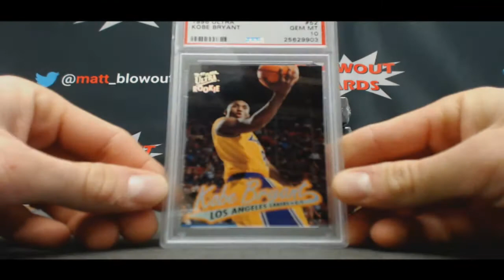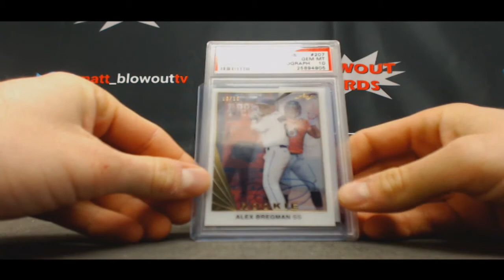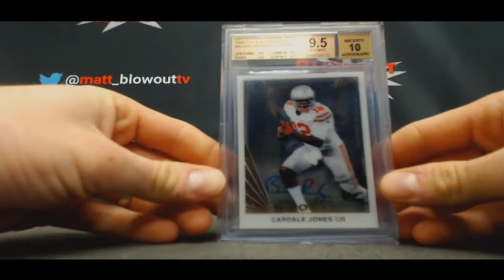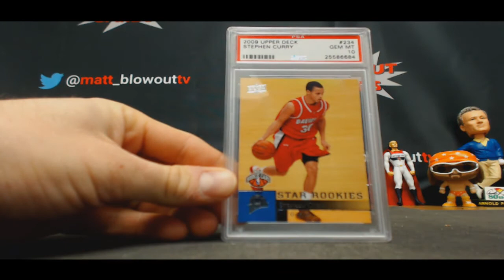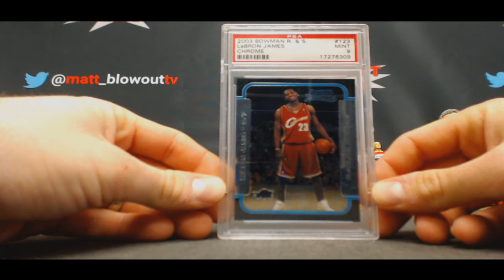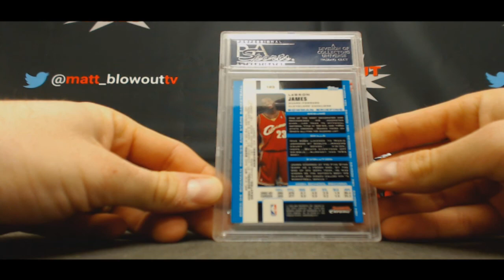Eric's 2016 Leaf Rookie Retro Case Break